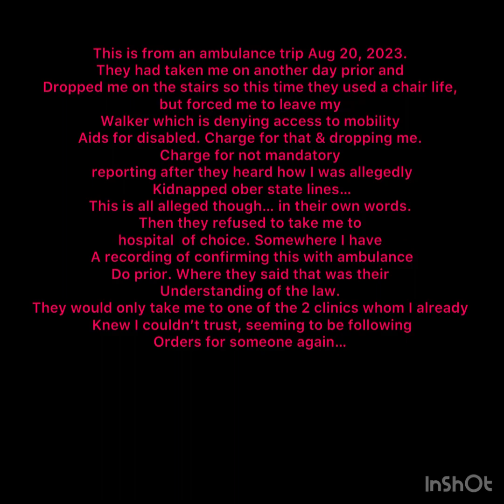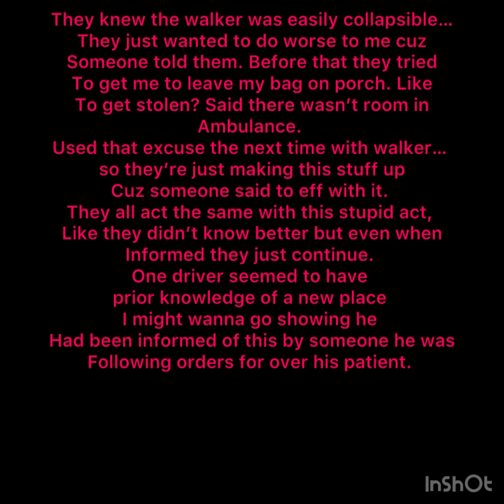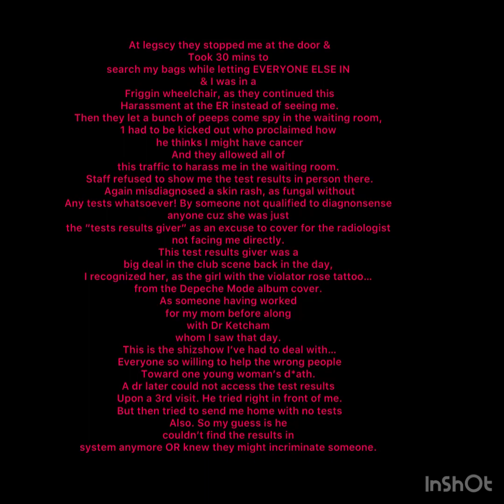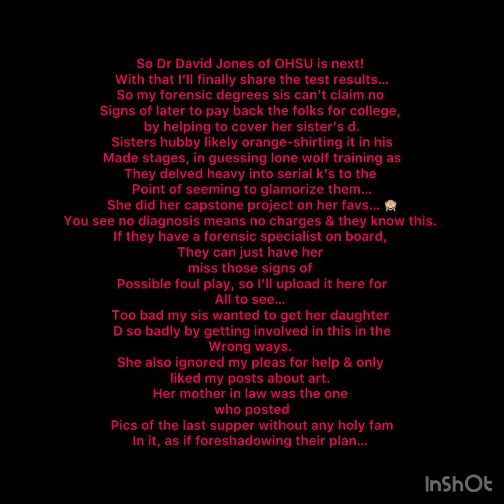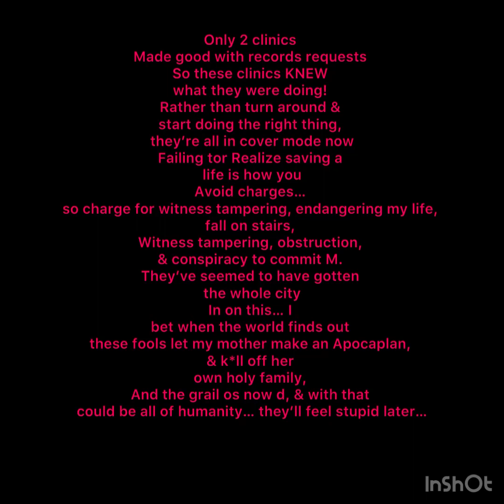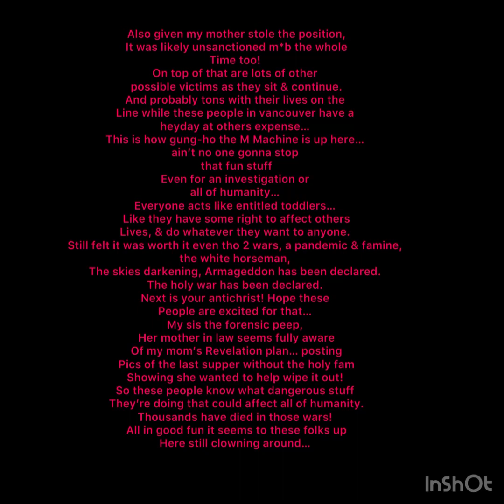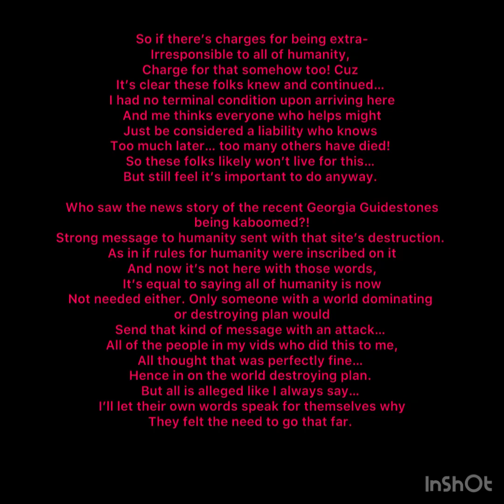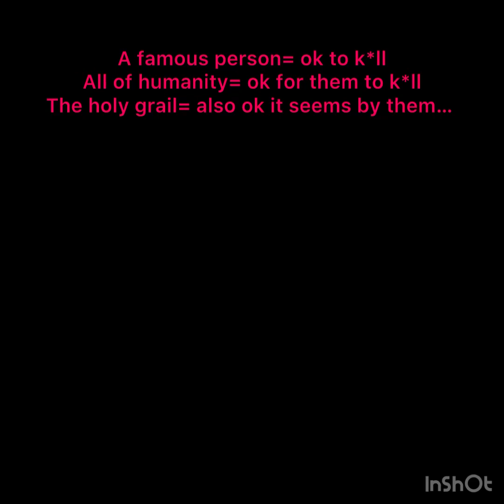Ambulance trip. Wouldn’t let me bring my bag & mobility aids. Heard this story. See Description.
So many things in this. 1 they ask for personal info in public.
Next I had called ambulance co a week or few prior & they confirmed on phone they by law
Had to take me to hospital of my choice.
They first ambulance trip (not this one) they dropped me on the stairs! Still want their money too!
This trip they smartly used a chair lift.
I’m surprised they didn’t immediately call authorities to say they had just rescued a kidnap victim who’d been illegal confined to her home & in fear for her life.
I’m also surprised despite this
At the er they still didn’t do much,
Didn’t seem concerned.
Let people harass me in waiting room again.
Doctors refused to do all tests or show me test results.
Later one turned out to be abnormal. They told me I was fine.
Radiologist & test results giver & wheelchair pusher guy, all may have been a team who’s done this before cuz I may have met one of them once.
They again misdiagnosed the skin issue as fungal without ever having performed any tests, & with test results giver not
They refused to give me my meds back so I could function better being nonambulatory upon arrival.
They tried to make me take some pill
Prior to a blood draw.
They spent 15-30 mins searching my stuff at security before allowing me in while
Letting tons of other people Thru unsearched, & allowed people in waiting room to sit and discuss me and harass me right in front of staff when it made me
So noticeably uncomfortable I moved to a diff spot.
Everyone in this has allegedly dropped the ball on purpose every chance, knowing it was this level of life or d matter!

See my other videos of medical care… it’s been ALL OF THEM. All playing dumb, interrupting on parts about abuse by parents, their danger to me, etc. like cuffing me off so they can later try to pretend they didn’t hear this stuff. Interruptions happen here. And in other interactions you can listen to for yourself. Everyone using the same tactics of interrupt, change the subject, deflect, ask prying questions, etc. denying services or doing to facility of my choice after confirming on phone they had to. I’ll upload that one next if I can find it. Hopefully I’ve uploaded enough proof to show patterns in behavior, and how everyone acted stupid, which was just an act. No way medical trained doctors would release a nonambulatory woman home when she says she’s in fear for her life, & without any meds she should have been on they had a list for (they only have me like a couple). And despite hearing I had reported, continued their behavior and dropping the ball type stuff as I sat and sometimes called them on it. The nerve and brazenness these folks out here seem accustomed to, going to the utmost extreme every time for maximum suffering. It’s like the whole thing about families luring family members with assets across state lines, is something everyone knows about and participated in as a well oiled machine. Or how else has everyone in this played this the exact same way. Excuses, dropping the ball, change the subject, deflect, don’t wanna hear about any prior abuse, don’t wanna diagnose,

contradicting themselves here in this. They say they need my medical info on the porch in front of everyone. Then they later say they have it all on the system as an excuse to try to force me to leave my bag behind, which the ambulance people tried to pull the time prior too! So they tried to again. I have been having alleged break ins so some stuff I wasn’t gonna leave. They knew this & were told this. Many patients go to hospital with an overnight bag. That’s not uncommon. My service animal is fine but not my bag with documents or walker which is required to accept by law?!!! Yet they work with injured & disabled people all day? And it’s the second time the ambulance peeps have tried that… come on now! These guys were coached! They said it was all in the “system” except then one clinic claimed to not have that info. Then another couldn’t access prior tests. They’ve all been contradicted themselves & each other here Thru this all… with what sound like rehearsed lines.

And did I mention they still want their money? Lots! They were also contacted by a nonprofit on my behalf to try to discuss that matter to help me, & I still get hounded about the bill. Idk if they even billed insurance. Why charge so much for dropping patients on flights of stairs & alleged witness tampering & obstructing?

See the others in that playlist. This is how everyone has been as I’ve been begging for my life, for one of them to help me.

All is alleged.